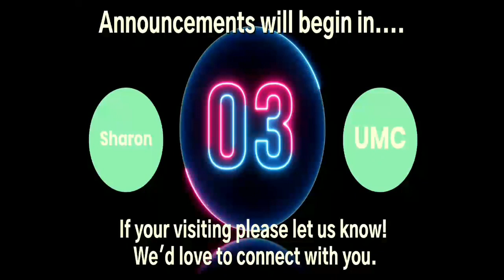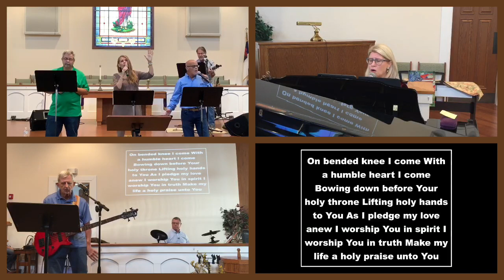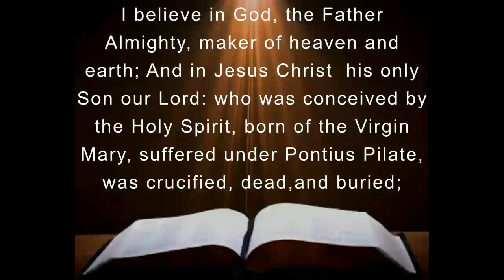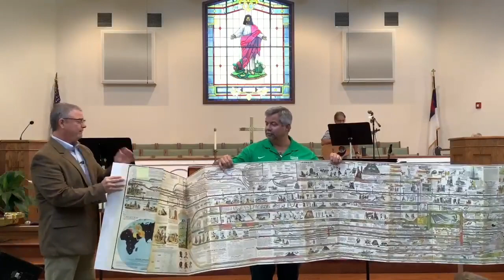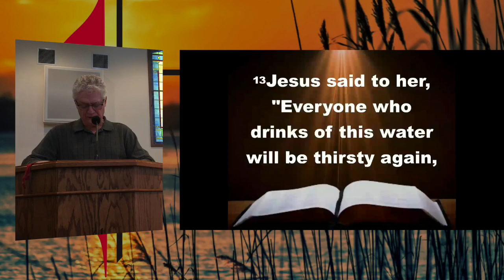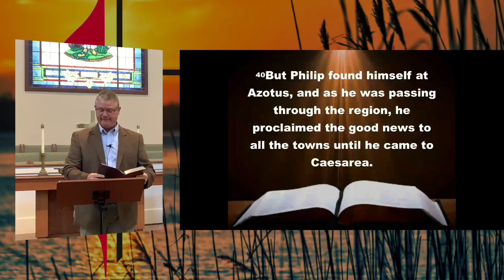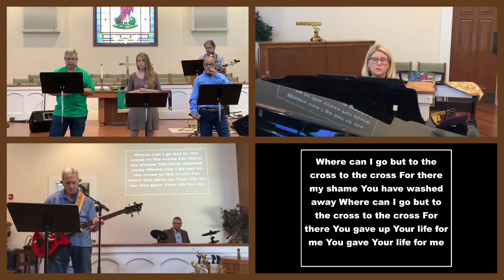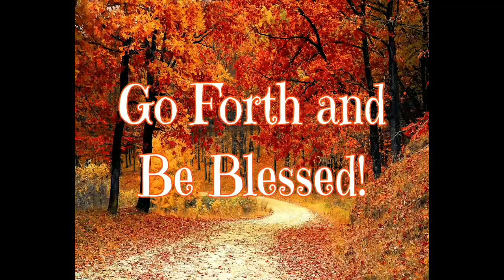Written into a Connection Story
CCLI LICENSE